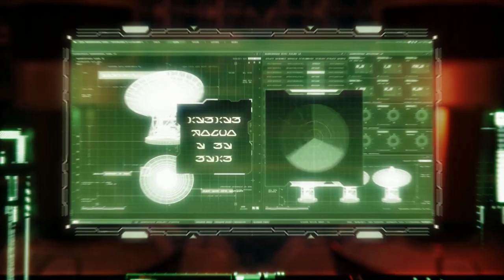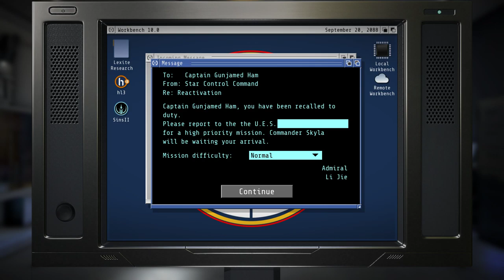Finally we can leave earth! Star Control: Origins ep 1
Welcome Aboard
Welcome to Star Control, Captain! You’re here because you’ve shown exemplary service, aced all your flight exams, and - most importantly - passed all the sanity tests.
Humanity has learned that it is not alone in the universe and that we are hopelessly outmatched by alien civilizations seeking to destroy us. You have been selected to command Earth's first and only interstellar starship to accomplish this - try not to break it. It was expensive.

Your mission: Save humanity, Captain. At all costs and by any means necessary.
A Vast Universe
Set in the year 2088, humanity has discovered it’s not alone in the universe. Worse yet, it is catastrophically unprepared to deal with what's out there. In response, Star Control is formed and the player is selected to command the crew of the U.E.S. Vindicator.
Star Control: Origins takes place in a huge living universe just waiting to be explored. Players will find their time split between exploring distant solar systems, landing on exotic planets, navigating hyperspace, and interacting with alien species.

Encounter exotic alien civilizations. Explore strange new worlds. Assemble a fleet mighty enough to face galactic powers that have bestrode the galaxy for thousands of years.